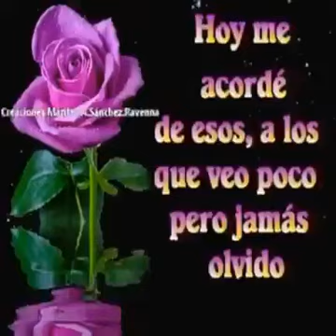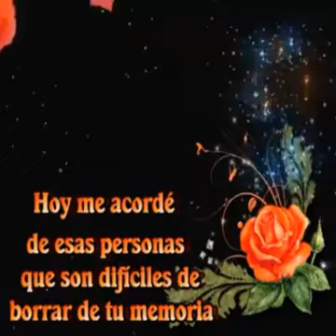Para la persona que amas